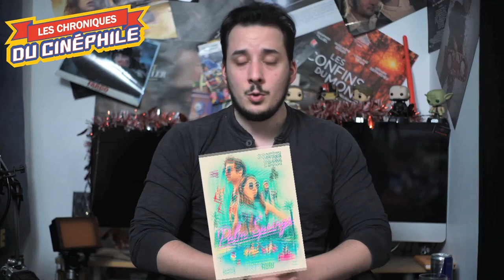LCDC - Palm Springs (Amazon Prime)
Chronique critique sur la sortie directement sur le réseau de SVOD concurrent numéro un de Netflix, d'une œuvre qui sonnait comme la petite perle américaine de l'année dernière, "Palm Springs"